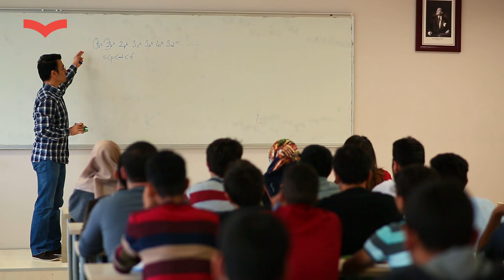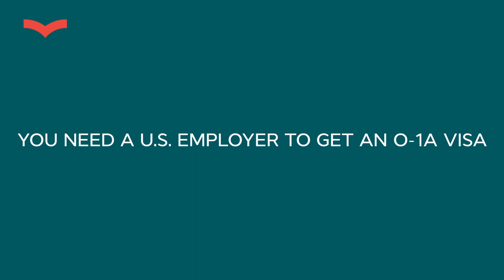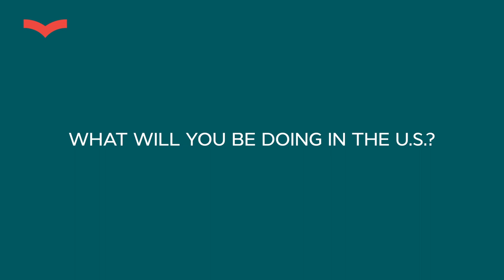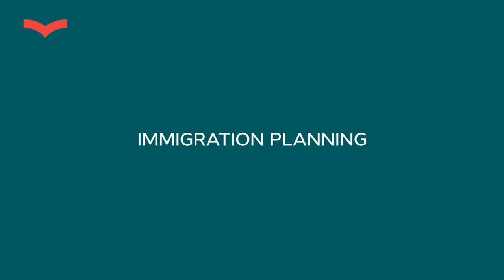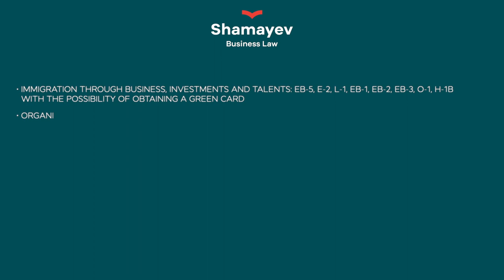AMERICAN VISAS FOR TEACHERS | US IMMIGRATION WITH O1 & EB1A VISAS | GREEN CARD FOR PROFESSORS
Today we will talk about American visas for teachers. If you are a professor, then you have a good chance to get yourself a Green Card and immigrate to the U.S. with an O1 or EB1A visas. Watch the video till the end!

There are two best visas you can apply for as a teacher. The first one is an O-1A visa. Here you will need to satisfy at least 3 criteria out of 8. The second one is the EB-1A visa, which also requires you to satisfy at least 3 criteria out of 10.

O-1A is much easier to get, but it doesn’t lead you to the Green Card, while the EB-1A visa gives you a Green Card and is a little bit harder to satisfy the criteria. For example, you can satisfy the «publications» criterion or the «contribution to the field».

We analyze each case individually. Fill out a small questionnaire below to get a free analysis of your case within 48 hours: O-1|EB-1A visa

Stanislav Shamayev is the founder and leading business immigration and corporate lawyer at “Shamayev Business Law”, an American company based in Miami.
* “Shamayev Business Law”  is one of the largest law firms specializing in talent, visas for businessmen and investors in Miami.

Stanislav helps businessmen, investors, and talents from different countries to move to the USA with their families through an opening or investing in a business, or through the recognition and development of their talent.
Stanislav is a member of the Florida State Bar Association. He is licensed for immigration law in the 50 US states and in the District of Columbia.

Stanislav provides services in the following areas:
✔️ Immigration through business and investment (business and investment visas: EB-5, E-2, L-1), talent visas, and work visas (EB-1, O-1, EB-2, EB-3, H-1B) with getting a Green Card
✔️ Registration and protection of business in Florida, regulation of relations with partners, investors
✔️ Contracts and corporate law
✔️ Legal support for blockchain technology and cryptocurrency projects and businesses
✔️ Developing medical cannabis legal business in the USA